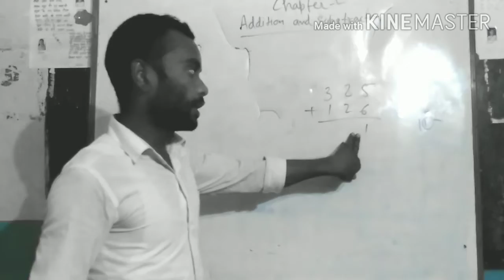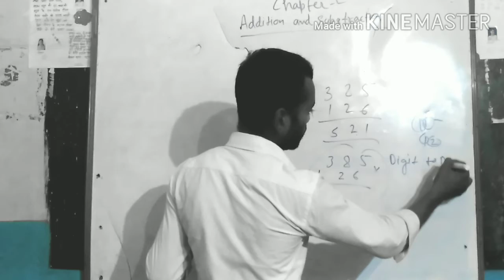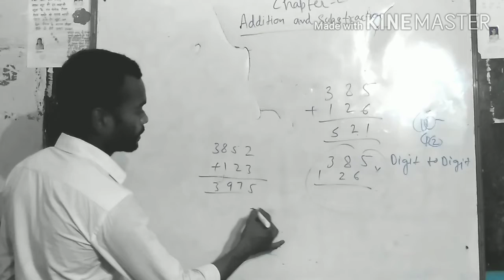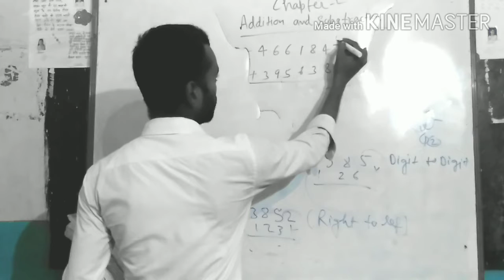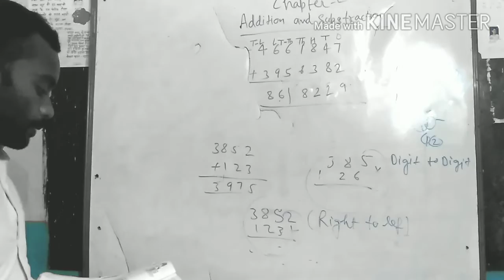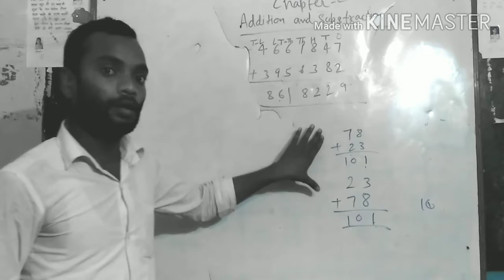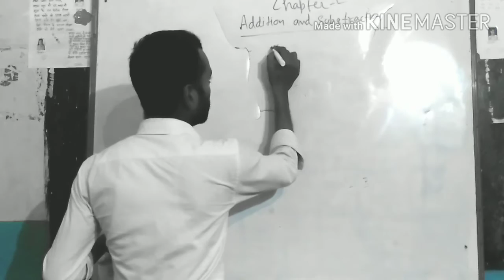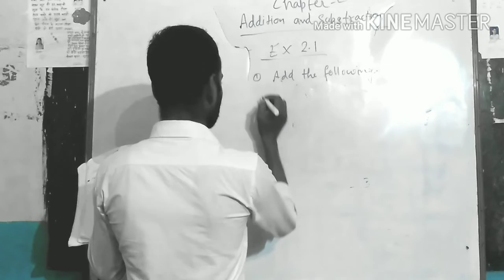Addition and Subtraction chapter 2 Class 5 part1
Know about math